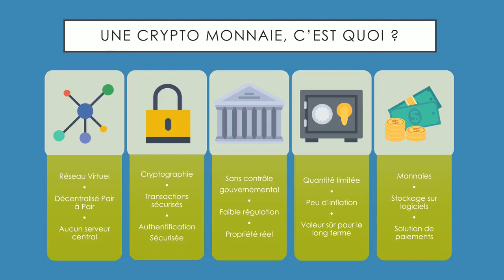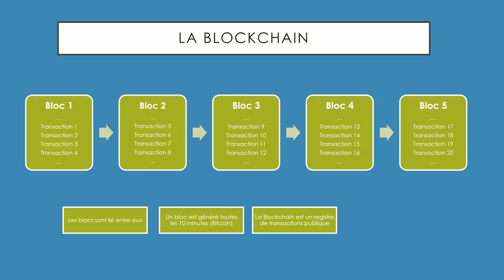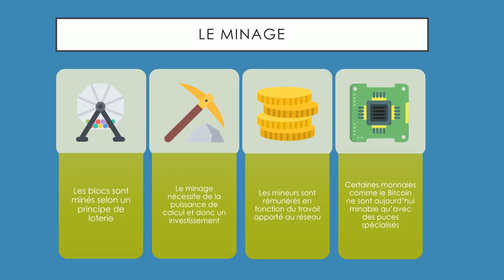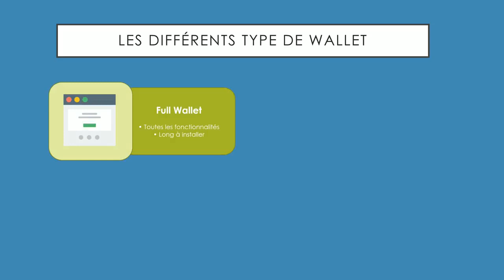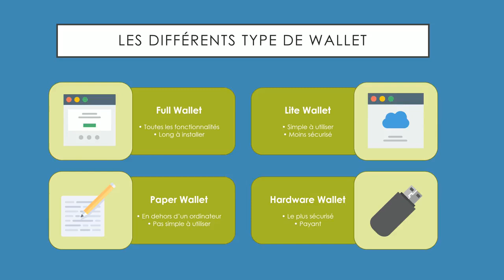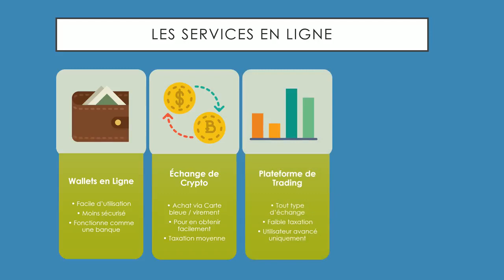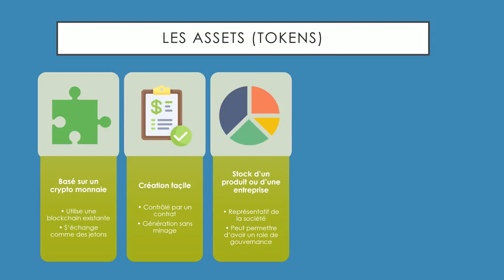Tout Comprendre sur les Cryptomonnaies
Nous vous encourageons à partager cette vidéo a vos amis pour qu'ils en profitent aussi.

Une explication complete des cryptomonnaies